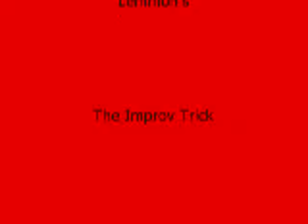Fight For Your Right.wmv